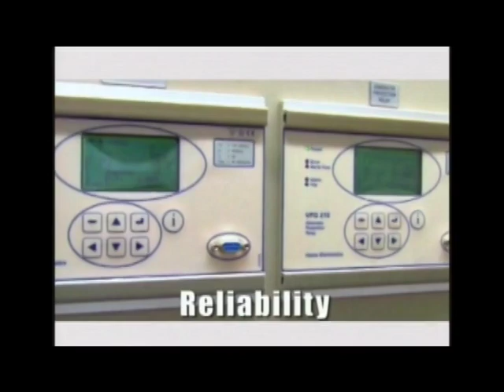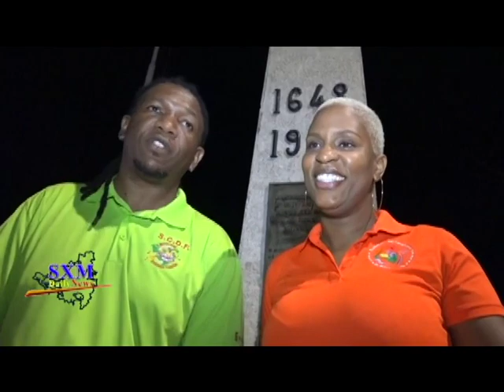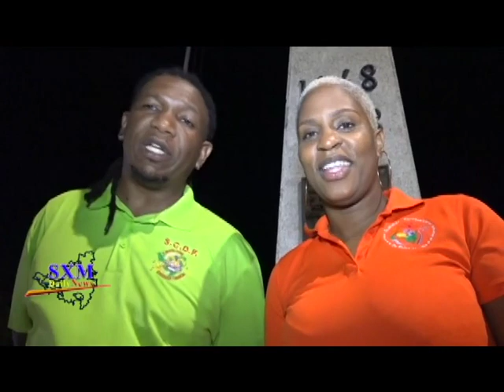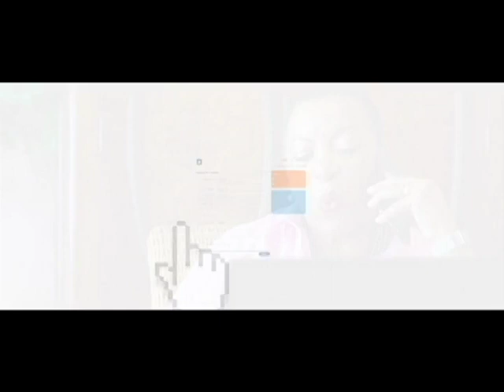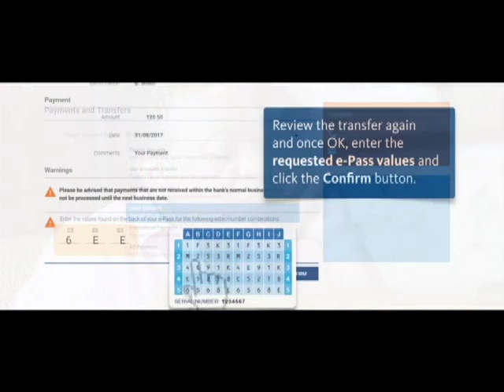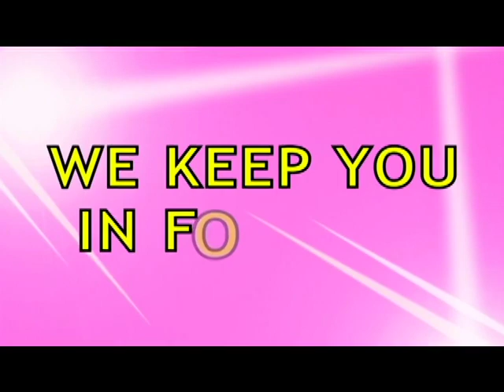SXM Daily News March 25, 2019